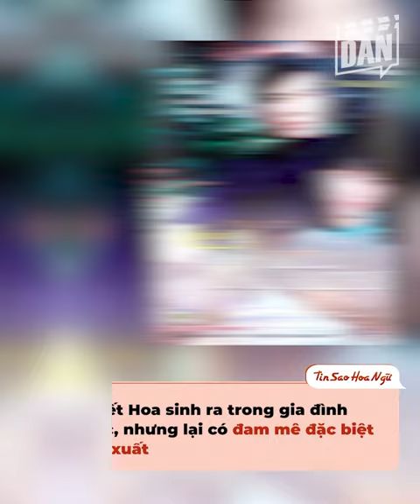Sao Cbiz vạn người mê lại quyết thủ tiết thờ chồng: Lưu Tuyết Hoa khóc từ trẻ đến già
Làng giải trí Hoa ngữ có không ít sao nữ dù xinh đẹp, tài giỏi nhưng lại lận đận trong tình duyên. Nhiều người trong số họ còn phải đối mặt với cảnh góa bụa. Thay vì đi tìm tình yêu mới, những sao nữ này lại chọn cuộc sống góa bụa, thủ tiết thời chồng khiến người hâm mộ như mình vừa xót xa vừa nể phục.